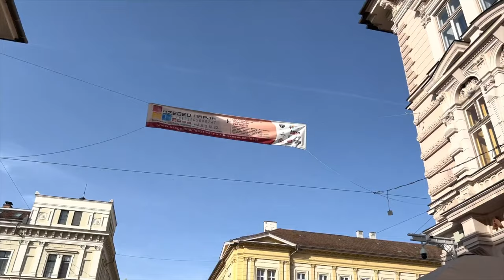Miért énekelnek a Krisnások az utcán? Bhaktipāda Gosvāmī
Szeretnéd tudni mit jelent amikor a Krisna hívők az utcán énekelnek? Ebben a videóban mindenre fény derül.

Bhaktipāda Gosvāmī